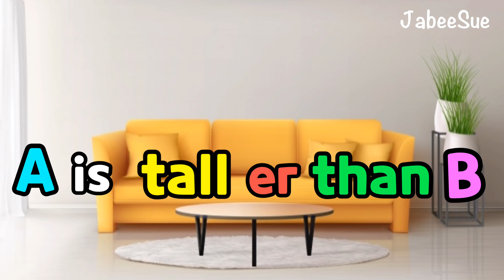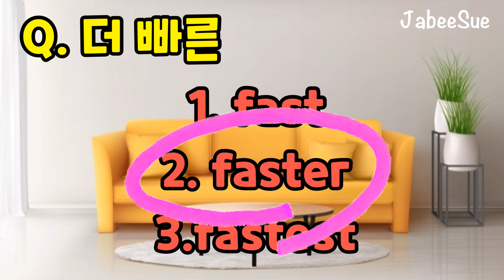비교급 설명 | 초등영어 | I’m taller than you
[초등학교 5-6학년]

안녕하세요! 수쌤입니다!

여러분!
혹시 친구와 초코맛 쌍으로 된 아이스크림을 나눠 먹으며
“이게 더 커!” 하고 말씀하신 적 있으신가요~?!

혹은 친구와 달리기 시합을 하기 전에
“내가 더 빨라,” 하고 말하신 기억은요? ㅎ_ㅎ

오늘은 저번 시간에 이어서 더~한 이라는 비교급의 표현을
조금 더 자세히 알아볼거에요 ㅎ_ㅎ

내가 더 커!
내가 더 빨라!
내가 더 힘이 세!

A가 B보다 더 ~하다 의 표현!

동영상으로 확인해보세요!